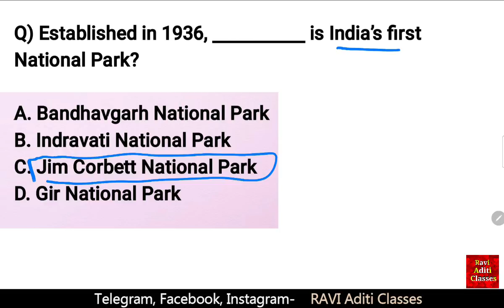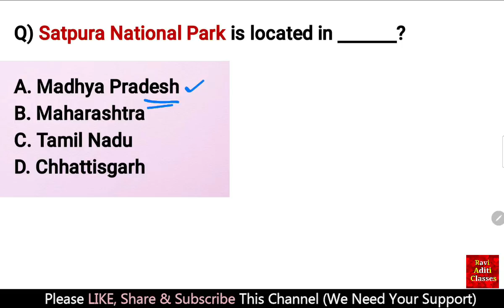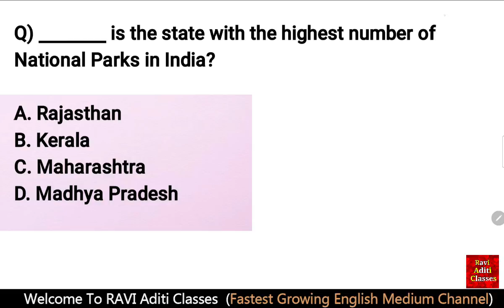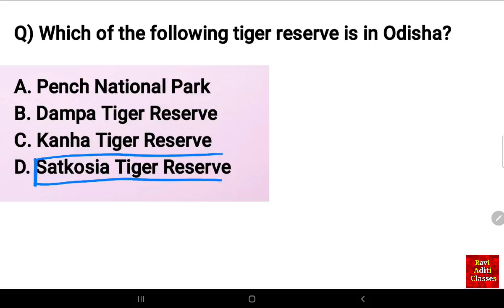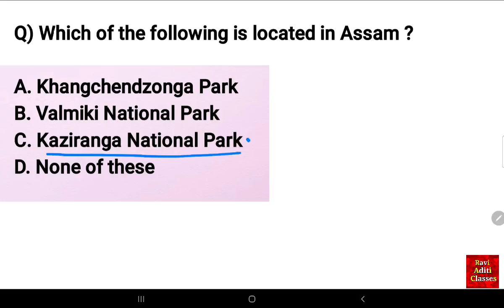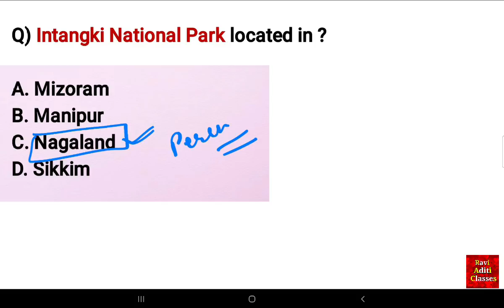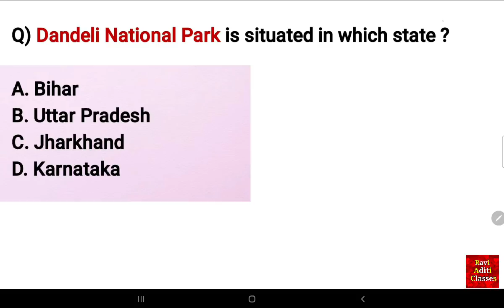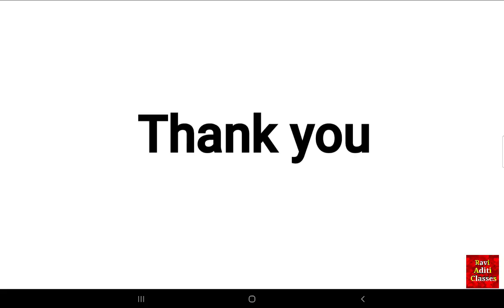National Parks Important Questions in English | National Park Static GK MCQ in English | GK Tricks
National Park Important Questions in English BY Ravi Aditi Classes

eNotes/PDF-

defence exams (cds, nda, afcat, navy, airforce xy group, capf ac, navy, army, indian coast guard)
banking (po, clerk, sbi, ibps)

additional related-
National Parks in india
National Park and wild life sanctuary
National Park most imp questions